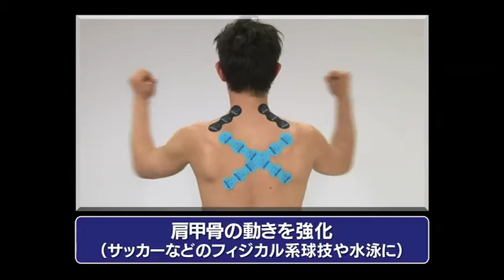★SUW★ CobraXion Tape "for ATHLETES" : Back(Scapula)／背部（肩甲骨）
肩甲骨周囲
サッカーなどのフィジカルを必要とする球技・水泳など